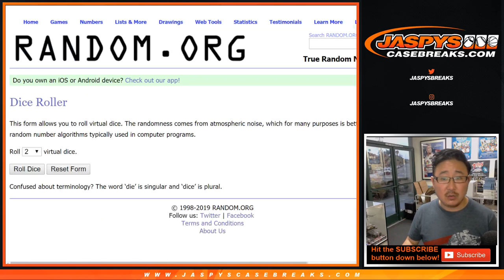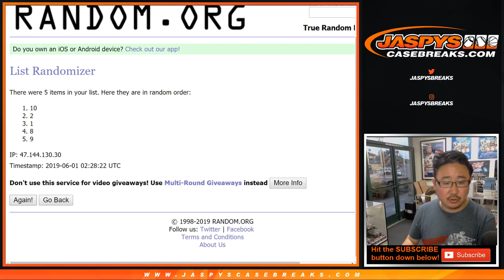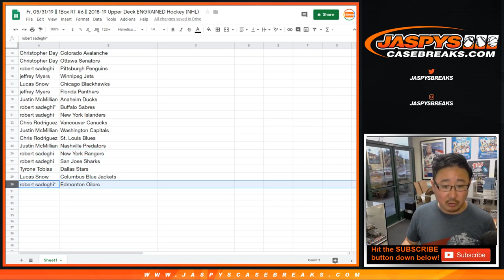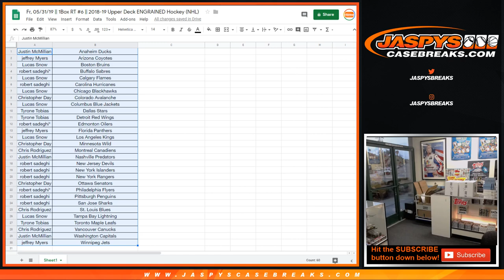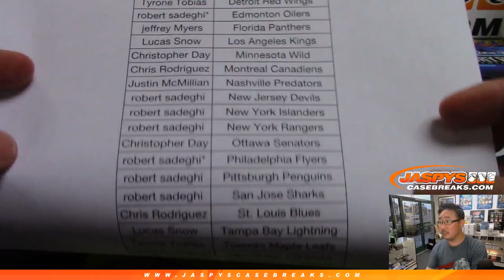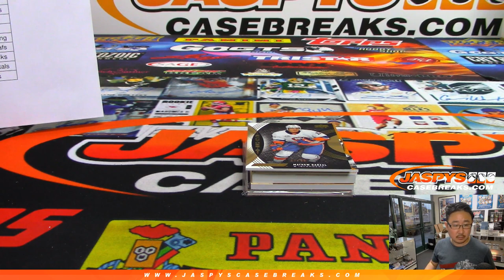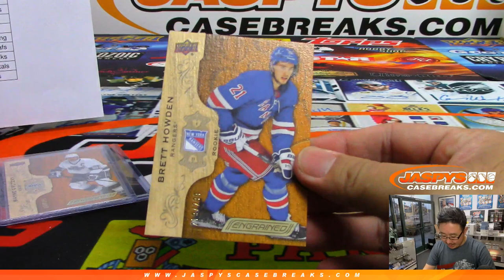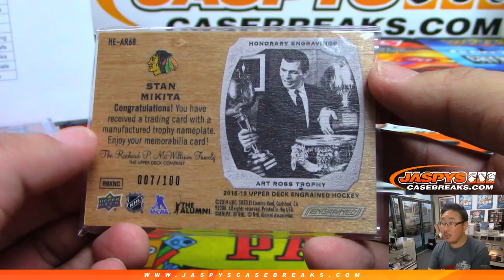Fr, 05/31/19 || 1Box RT #6 || 2018-19 Upper Deck ENGRAINED Hockey (NHL)